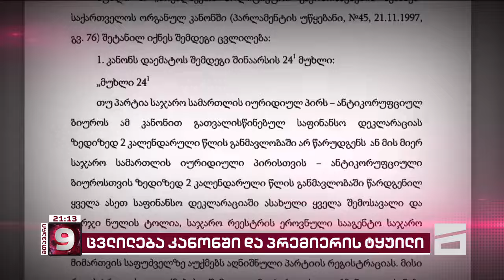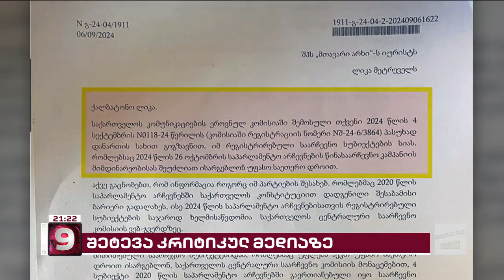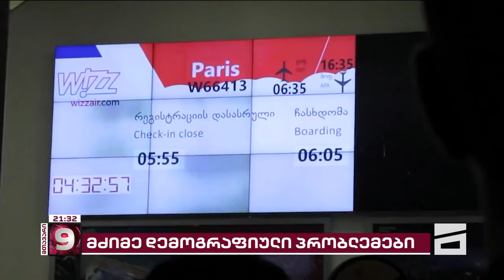მთავარი 9 საათზე - 13.09.2024